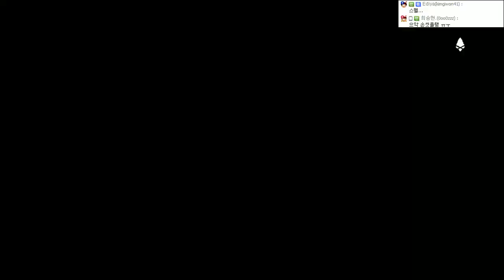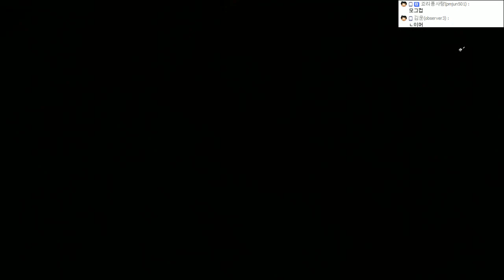[파크라이 프라이멀][2] 전설의 동물 핏빛 송곳니 길들이기!! 네번째 부족 부흥기